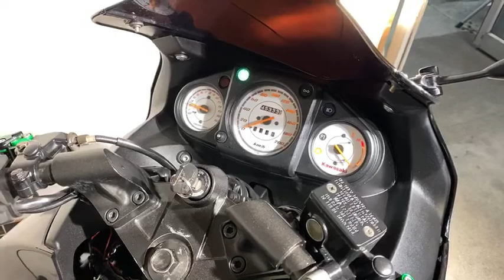カワサキ ニンジャ250R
■ヤフオク！